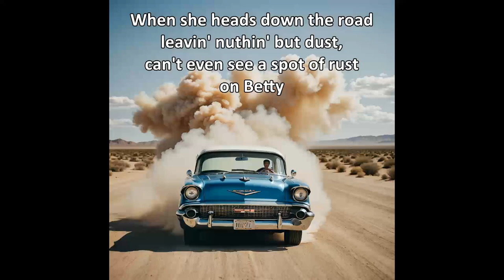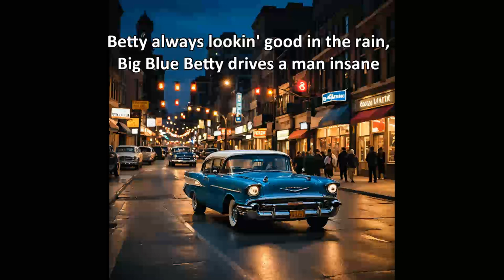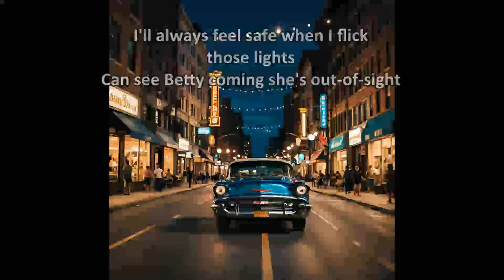Big Blue Betty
An Original Song by DeweyBlue.  Big Blue Betty is our first venture into song writing as a team and what we discovered was how difficult it is to record your own music - turns out you do not have any memories of phrasing and such with something that came from your own imagination.  We hope everyone enjoys it.